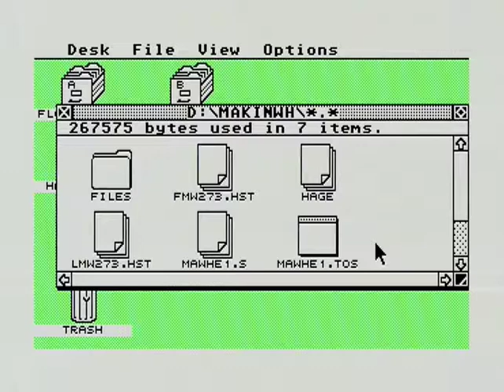MakinWhoopies MSTE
Game   Makin Whoopies, running on Atari Mega STE, from Flash card.